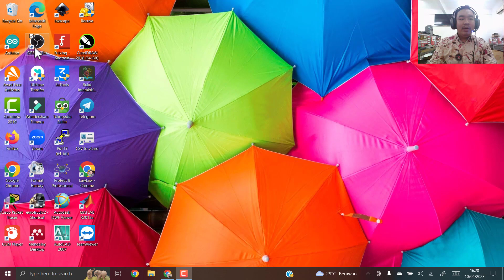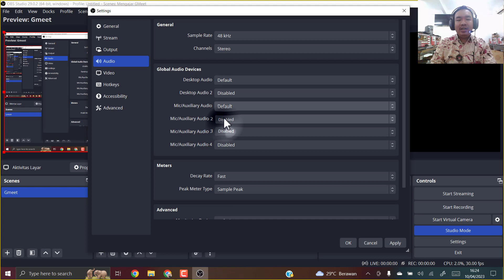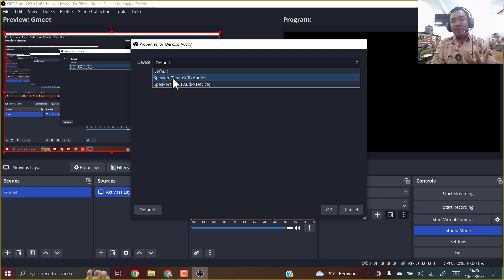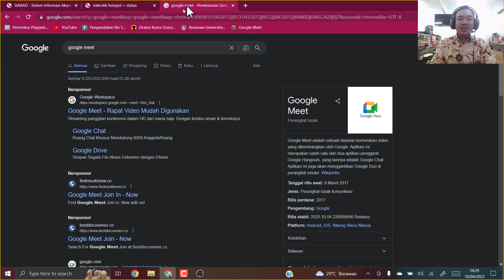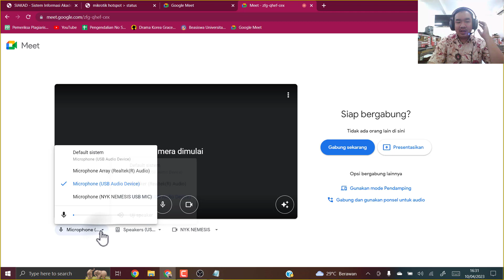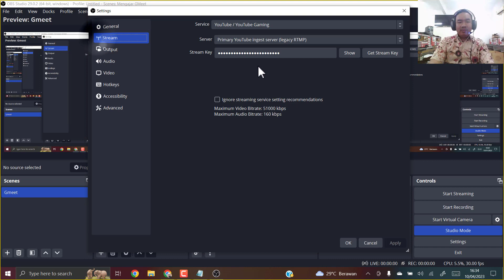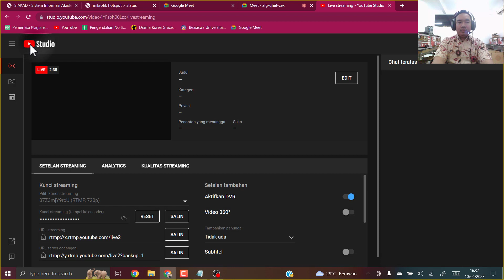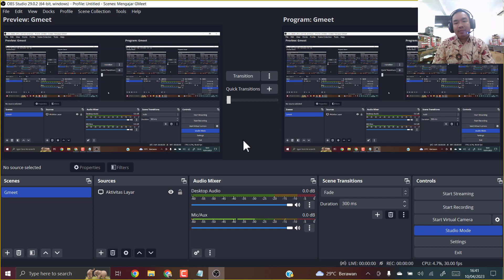Cara Kuliah Online Google Meet Livestream ke Youtube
Kuliah Youtube Channel : STEKOM-LAWRENCE-LW

STEKOM-LAWRENCE-LW